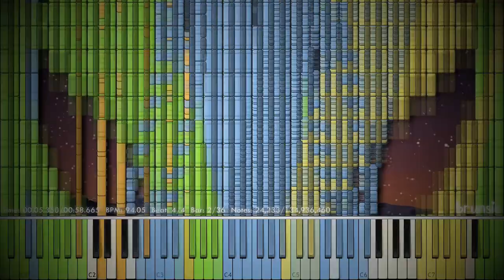[Black MIDI] AJR - World's Smallest Violin (Community Merge) ~ @ponluxime & Many Blackers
this is my first black midi video on this second channel! this video is based off mbms' and pon midis' editing style mashup. ;)

🎵 Soundfonts Used:
1️⃣ Roland Dream Piano Ver.2.sf2 (by KaleidonKep99)
2️⃣ Z-Doc Soundfont III.sf2 (by Z-Doc R./Zarhym Raider/Myhrazayn Mafia)

🎥 Video Info:
Softwares Used:
    - Zenith Mod 6.1.3 (For Synthesia and Note Counter Visualisers)
    - OmniConverter (For Raw Audio, 100,000 voices)
    - Tenacity (For Audio Editing)
    - VEGAS Pro 20.0 (Video Editor)
    - GIMP 2.10.32 (For Thumbnail, White Bar and Watermark)
    - Frontier & ValhallaSupermassive (For VST Effects)

File Name: Motion Blur test.mp4
File Size: 0.99 GB
Time: 1m 03s
Resolution: 1920x1080
Framerate: 60.00 FPS
Audio Bitrate: 24-bit, 96.000 kHz

🖥️ PC Specs:
CPU: Intel Core i5-10400 @4.11 GHz (OC)
RAM: 32 GB DDR4 @3699 MHz
GPU: Intel UHD Graphics 630 + AMD Radeon RX 6600 XT